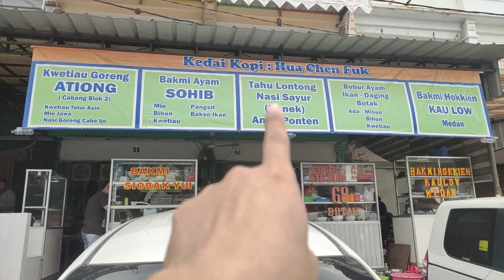Bakmi Hokkien KAU LOW - Pasar Muara Karang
Bakmi Hokkien KAU LOW
Pasar Muara Karang

Masih di Pasar MK
Lagi ngevlog "Bakmi Siobak Yui" tertarik sama kedai bakmi disebelahnya... Namanya "Bakmi Hokkien Kau Low"

Gua liatin dulu mereka buat bakmi Hokian khas Medan...hhmm look Delicious & Yummy 🤤
langsung pesen deh
Hahahaha

Mi nya tentu pake mi Hokian yg teksturnya gede2. Mi nya enak dan lembut, enak beut diseruput.

Topingnya juga endeus2
Ada Udang yg seger
Bakso Ikan
Fish Cake
Babi Kecap
Telor
Dan pake daun Wansui

Taste nya Enak nih
Walau sedikit Oily tapi ga mengganggu lidah.

Harga 40K